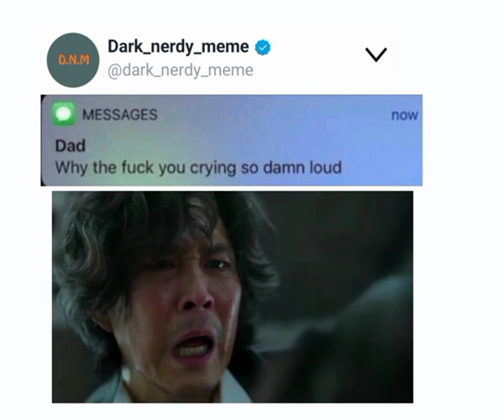The scene where I cried hard 😭🥺